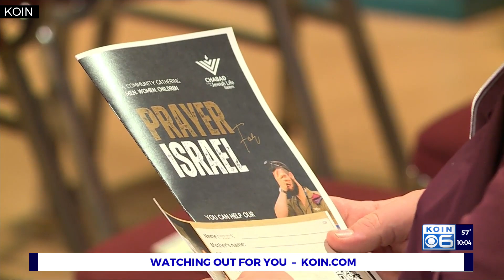Salem 'in solidarity' with Israel following Hamas attack